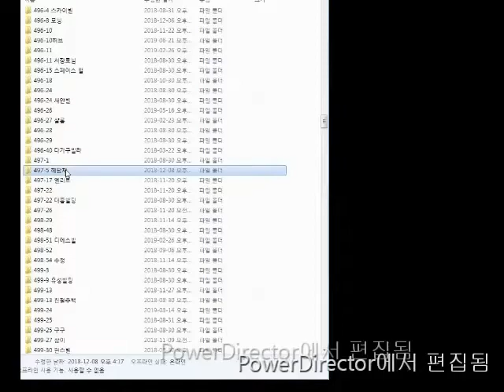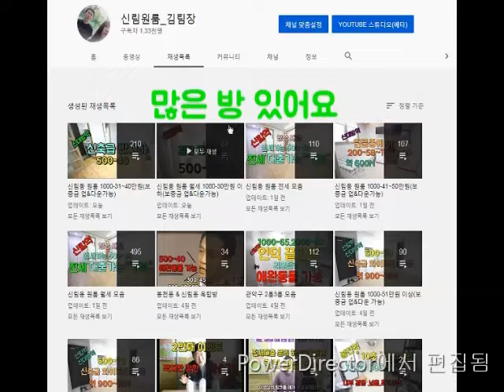신림 원룸 가성비 방 왕중왕전!!! # 4 (500-31~500-35)(2019)